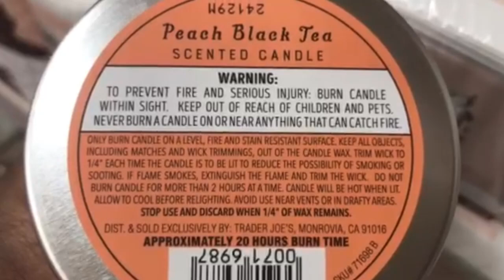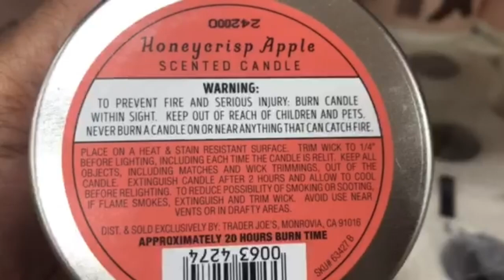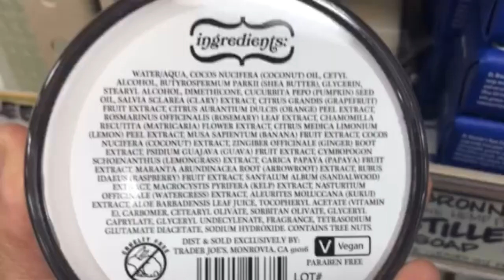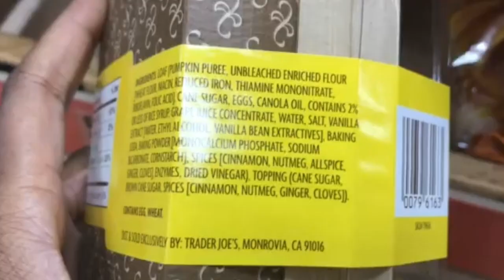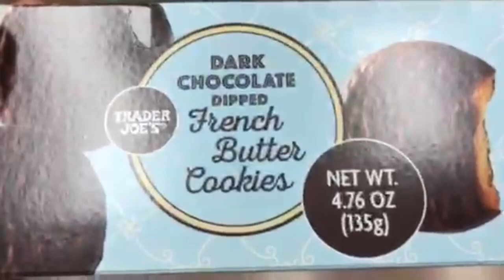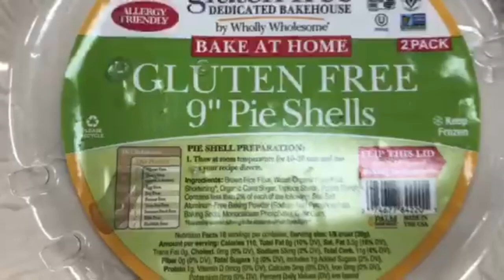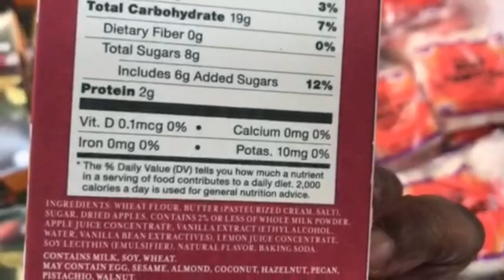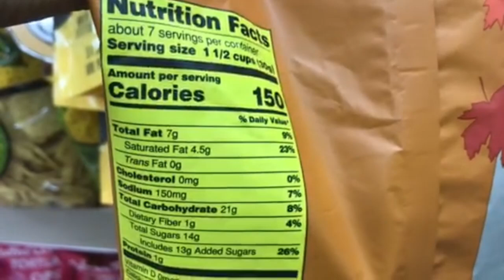Trader Joe's Pumpkin Season Part Two | New Arrivals | September 2024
There's even more pumpkin goodies at Trader Joes that I didn't cover in my last video.  Plus new arrivals: gluten-free pie crusts, coffee mochi, and fall chips.